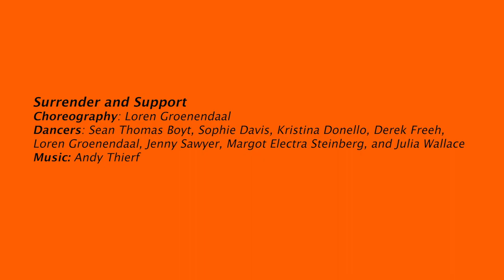Surrender and Support June 8, 2019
"Surrender and Support" by Vervet Dance
Choreographed by Loren Groenendaal in collaboration with dancers
Dance performed by Sean Thomas Boyt, Sophie Davis, Kristina Donello, Derek Freeh, Loren Groenendaal, Jenny Roe Sawyer, Margot Electra Steinberg, and Julia Wallace
Performed in the Secret Garden/Adventure Woods of the Awbury Arboretum in Germantown, Philadelphia, PA on June 8, 2019 in "An Afternoon of Dance" organized by The Mt. Airy Dance Collective, curated by Monica Frichtel and Teresa VanDenend Sorge.
Video by Nora Mullen.